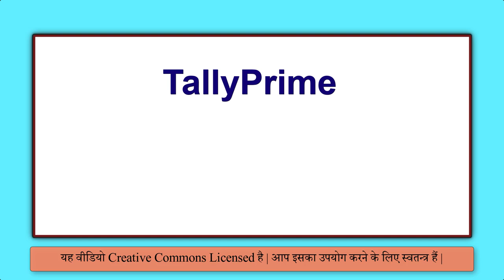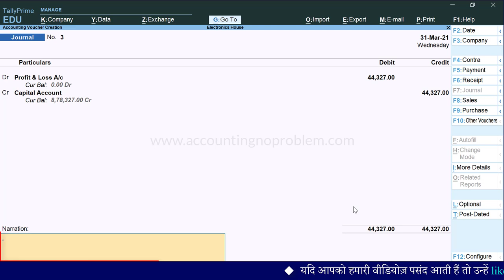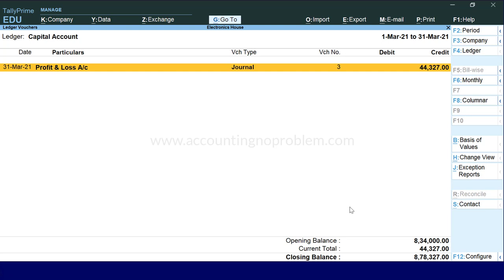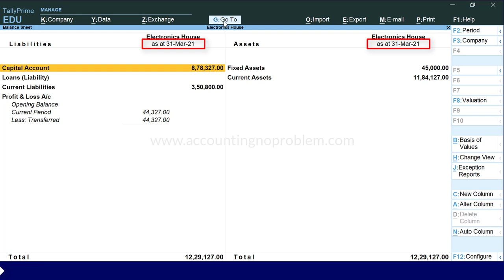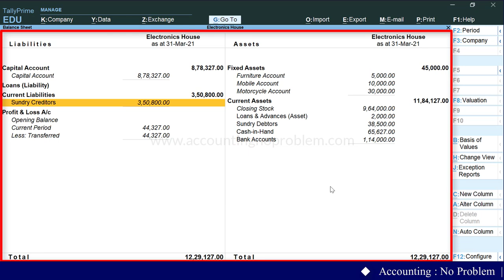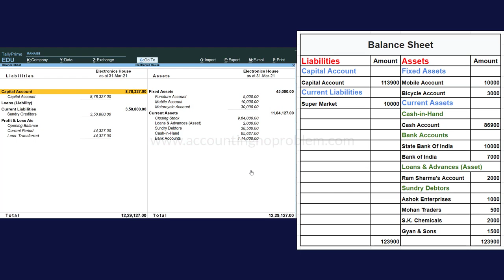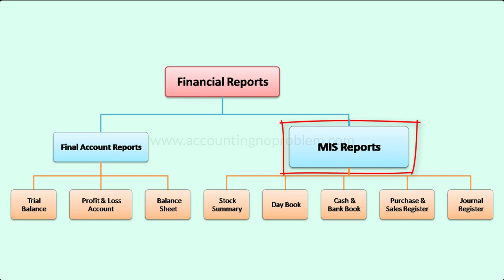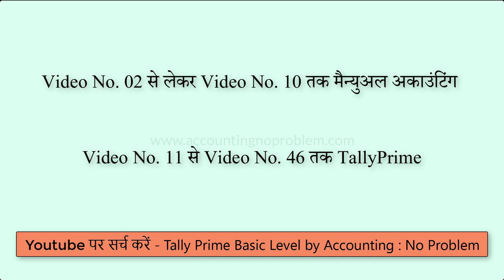Balance Sheet in Tally Prime | How to View/Analyse/Prepared Balance Sheet| Final Accounts Report #46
In this Hindi tutorial of TallyPrime, you will learn what a Balance Sheet is. Balance Sheet is a summary of the financial balances of an individual or organization, whether it is a sole proprietorship, a business partnership, a corporation, a private limited company, or other organization such as a government or not-for-profit entity. Assets, liabilities, and ownership equity are listed as of a specific date, such as the end of its financial year which helps you to define your company's financial position.

0:00 - Introduction (परिचय)

0:16 - How to transfer profit or loss to a capital account in Tally Prime?
टैली प्राइम में लाभ या हानि को पूंजी खाते में कैसे ट्रान्सफर करें?
Tally Prime me Profit ya Loss ko Capital Account me transfer kaise kare?

2:31 - What is a Balance Sheet in Tally Prime?
टैली प्राइम में बैलेंस शीट क्या है?
Tally Prime me Balance Sheet kya hai?

3:20 - How to view a Balance Sheet in Tally Prime?
टैली प्राइम में बैलेंस शीट कैसे देखते हैं?
Tally Prime me Balance Sheet kaise dekhte hai?

4:36 - How to view the Balance Sheet in detail in Tally Prime?
टैली प्राइम में बैलेंस शीट को डिटेल में कैसे देखें?
Tally Prime me Balance Sheet ko detail me kaise dekhe?

6:28 - How to change Balance Sheet format in Tally Prime?
टैली प्राइम में बैलेंस शीट का फॉर्मेट कैसे चेंज करें?
Tally Prime me Balance Sheet ka format kaise change kare?

7:31 - What are Final Account Reports in Tally Prime?
टैली प्राइम में Final Account Report क्या है और इसके अंतर्गत कौन - कौन सी रिपोर्ट्स आती है?
Tally Prime me Final Account Reports kya hai aur iske antargat kaun si reports aati hain?

8:12 - What are MIS Reports in Tally Prime?
टैली प्राइम में MIS Reports क्या हैं और इसके अंतर्गत कौनसी रिपोर्ट्स आती हैं?
Tally Prime me MIS Reports kya hain aur is ke antargat kaun si reports aati hain?